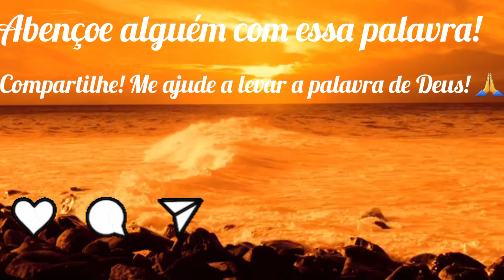📢 HÁ CAMINHO QUE AO HOMEM PARECE DIREITO, MAS O FIM DELE SÃO CAMINHOS DE MORTE. PROVÉRBIOS, 14:12.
Neste vídeo eu trago a palavra que Deus nos orienta ao caminho que devemos andar, o cuidado com nossas escolhas, somos livres para escolher, mas podemos ter a certeza que colheremos os frutos das nossas escolhas, sendo boas ou ruins! Nem tudo que parece ser bom para nós, é bom, não podemos seguir o nosso coração, pois a palavra de Deus nos diz que o nosso coração é enganoso! Desejo que o Espírito Santo venha falar em cada coração através dessa palavra! E você que gosta de ouvir a palavra do Senhor quero convida-los a:

▶️ Se inscrever.

▶️ Deichar o seu like para essa palavra chegar e abençoar outras vidas.

▶️ Compartilha com alguém que Deus trouxer ao seu coração.

Deus abençoe a todos grandemente!!! Sejam muito bem vindos, em nome de Jesus! Amém...